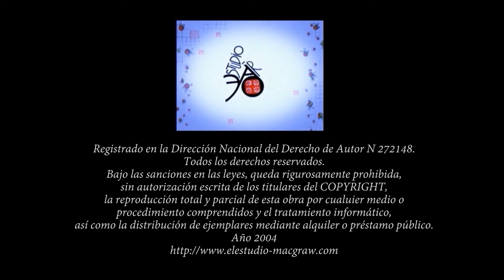Susana Hoffmann presenta Cita en las Diagonales 2014.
Susana Hoffmann, directora de Arte y Producción de la revista audiovisual de psicoanálisis y cultura "Cita en las Diagonales", realizó este pequeño video para presentarse ante todos los lectores de la publicación. Tomás Hoffmann Director de Contenido y Edición en Contenido.